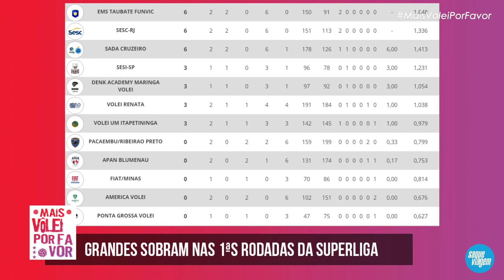Quais times surpreenderam neste início de Superliga masculina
Os primeiros jogos da Superliga masculina apresentaram um desnível grande entre o bloco dos favoritos e das equipes de menor investimento, com partidas pouco competitivas.

🤔 Mas teve time do pelotão intermediário que surpreendeu
🤔 Como foram os jogos das primeiras rodadas?

Neste trecho do 20° episódio do MaisVôleiPorFavor, o programa do Saque Viagem no YouTube, Cacá Bizzocchi e Vanessa Kiyan respondem também a dúvidas dos internautas.

Este é o MaisVôleiPorFavor, um programa que visa a discutir e aprofundar o voleibol além das transmissões dos jogos.

🤔 Leia as notícias em nosso site: saqueviagem.com.br
🤔 Visite a loja do nosso parceiro: osascovoleistore.com.br